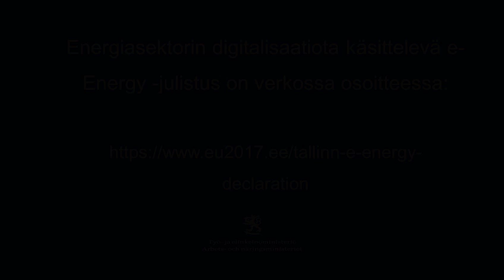Ministeri Tiilikainen allekirjoitti e-Energy -julistuksen 19.9.2017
Asunto-, energia-, ja ympäristöministeri Tiilikainen allekirjoitti e-Energy -julistuksen 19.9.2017 Tallinnassa.